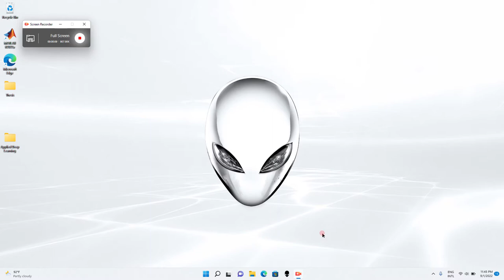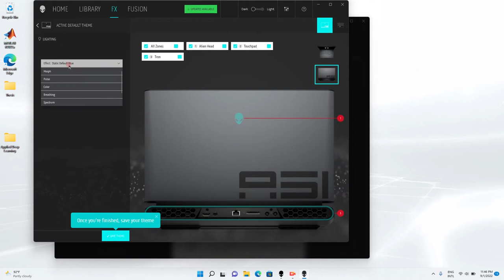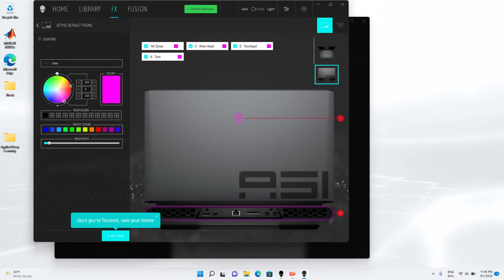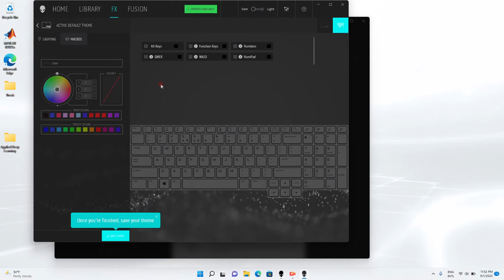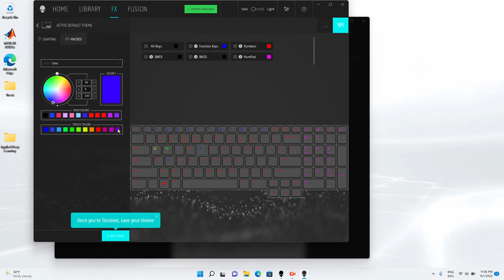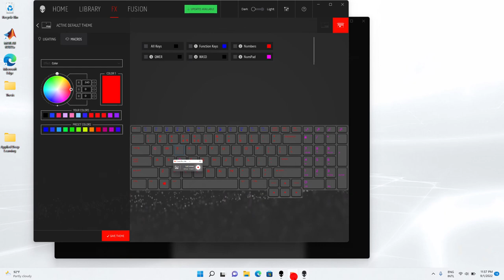How to change Keyboard Lighting on Alienware